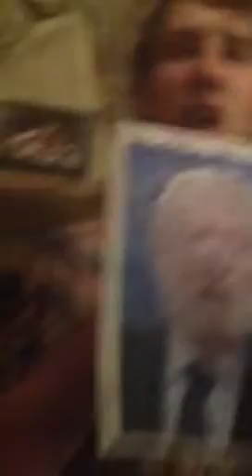The Hunger Games Burning of President Snow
This is what we did, among many other things, for our premier party